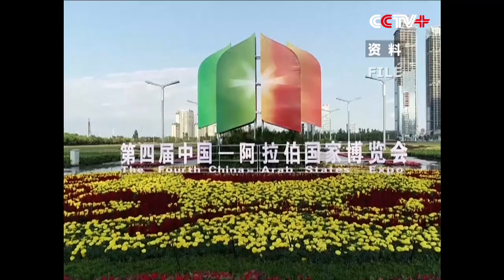Xi Jinping Encourages Ningxia People to Make Greater Contribution to China's Rejuvenation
Chinese President Xi Jinping on Wednesday encouraged people in Ningxia Hui Autonomous Region to make new and greater contributions to the realization of "the two centenary goals" and the Chinese Dream of national rejuvenation.